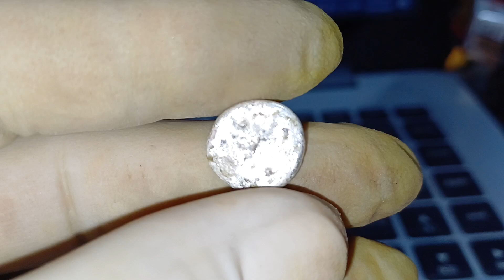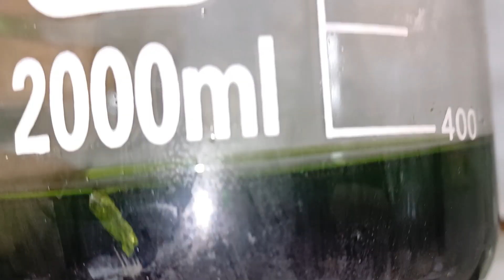HOW TO RECOVER GOLD FROM WASTE SOLUTIONS | GOLD AND SILVER RECOVERY FROM WASTE SOLUTION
This is the my procedure to recover gold and silver from my waste bucket solutions.